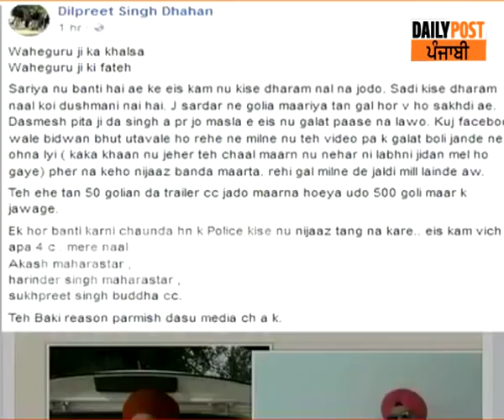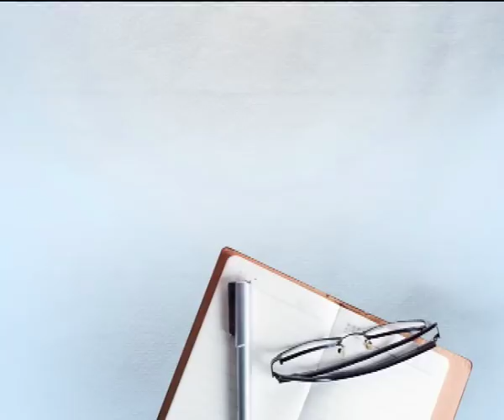ਹੁਣ ਪਤਾ ਚੱਲੇਗਾ ਕਿ ਗੈਂਗਸਟਰ ਬਾਬਾ ਨੇ ਪਰਮੀਸ਼ ਵਰਮਾ ਨੂੰ ਕਿਉਂ ਮਾਰੀਆਂ ਗੋਲੀਆਂ...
real reason behind shooting parmish verma by gangster baba